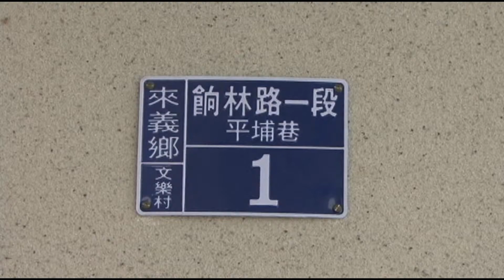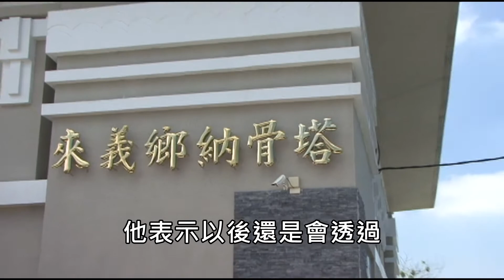140826來義鄉第九公墓 邁向多元葬法為環保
坐落於來義鄉文樂段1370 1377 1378 及1379號，總面積4.9公頃的來義鄉第九公墓與管理中心興建工程，在2013年12月11號舉行動土開工典禮，總工期為一年，終於在今年8月26日完工落成，邀集了鄉轄西方宗教團體聯合祝禱.
訪1.現場音 天主教彌撒與安息日

至於原住民傳統祈福儀式,鄉公所表示將於公告後,正式啟用才會受邀祈福.
訪2.巫富雄課長
訪3.廖志強鄉長

公墓設置部分，內政部補助新建經費3,200萬元，將積極推動來義鄉第九公墓之設置，容納鄰近原住民部落所需.以利災區新來義住戶，附近鄉鎮的殯葬用地問題獲得舒緩。
訪4.廖志強鄉長

成立4年多的行政院莫拉克颱風災後重建委員會，雖然已經在8月8日正式卸牌結束任務，傳承重建經驗的任務，重建會已正式走入歷史。但是重建會主委陳振川,仍然親自來參與落成祈福,他表示以後還是會透過,縣政府及鄉公所,表達對大佳的關愛.
訪5.重建會主委 陳振川主委

考量臺灣地狹人稠、土地資源之有限，內政部持續推動具植栽美化效果之環保自然葬法,也就是所謂的樹葬以及花葬，以促使老舊公墓綠化、公園化，鼓勵地方政府融入環境保護的概念辦理。
訪6.管理員 蔡美玉

多元花園樹葬公墓.簡單的說就是選擇一棵自己喜歡的大樹，讓屍骨如落花一般化為春泥、回歸大地，既不與活人爭地，也可讓後人在大樹之下追憶先人。或者更瀟灑地將骨灰灑在特定區域內，隨風飄向遠方，不留一點痕跡。火化之後的選擇不只存放在納骨塔，從納骨磚、納骨牆到樹葬的環保自然葬不一而足。這種殯葬處理，愈來愈重視環保、衛生、美化與綠化，同時兼顧懷念追思的感情，尤其所強調「節葬」與「潔葬」的觀念。
 訪7.鄉長 廖志強

至於花葬概念部分，就是讓往生者骨灰直接灑在規畫範圍內，灑葬區將遍植櫻花、玫瑰花、山茶花、杜鵑花、海芋等各類樹種，未來將可依個人喜好選擇和大自然合而為一的各式葬法，如「櫻花葬」、「玫瑰葬」等。